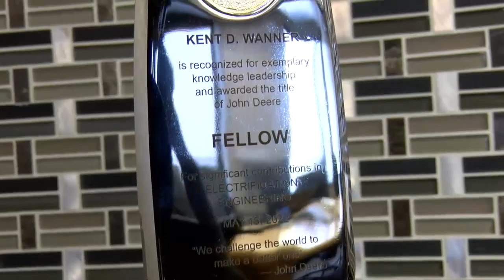John Deere Fellows of Excellence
Last week we told you about one of the world's biggest ag innovators in our own back yard.
John Deere's "Intelligent solutions group" in Fargo innovates electronics for farming and the Fargo group boasts five high-tech stars. Mikkel Pates introduces you to the fellows of excellence.